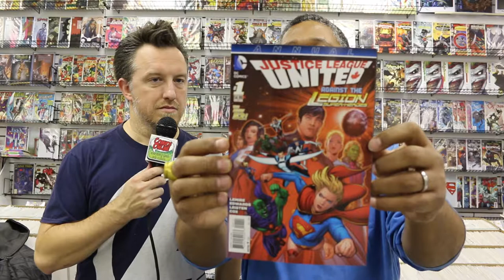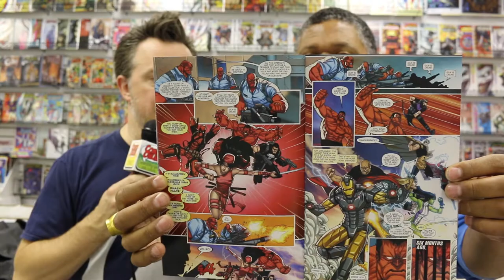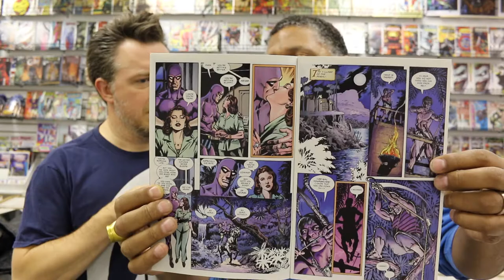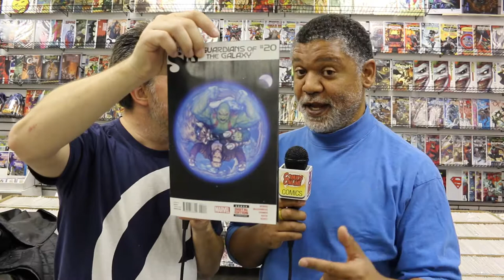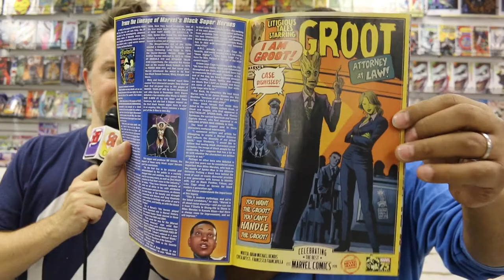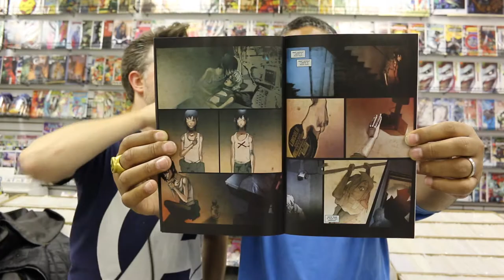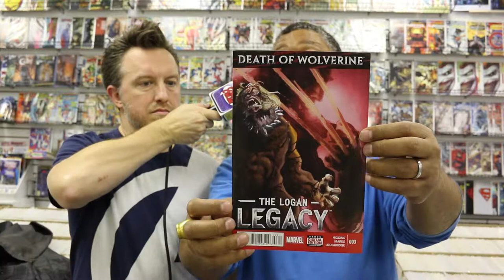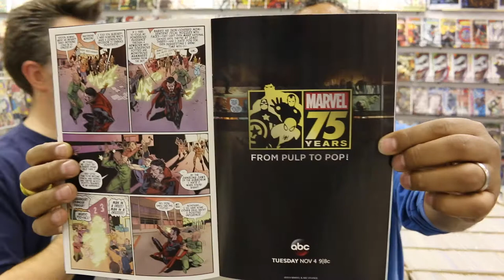Flashback Top Five - October 29, 2014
Click "Show More" for our lists of Top Five Comics!

Troy's Picks:
• Justice League United #1
• The Phantom #1
• Dark Gods #1
• Godkiller #1
• Death of Wolverine: The Logan Legacy #3

Kevin's Picks:
• Thunderbolts #32
• Guardians of the Galaxy #20
• 75th Anniversary Celebration
• Fantastic 4 #12
• Axis: Revolution #1

Flashback Comics and Games Info:
You can find the store at: 3062 P Business Center Dr, Woodbridge, VA 22192